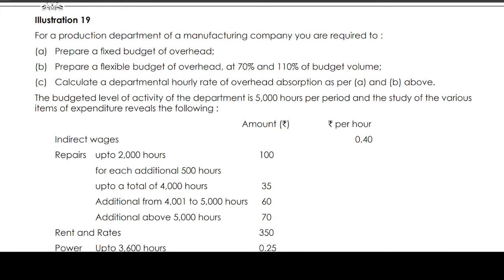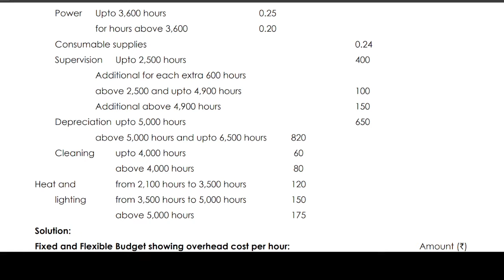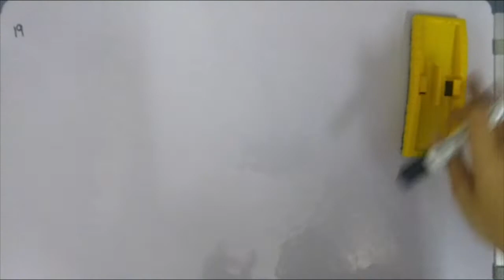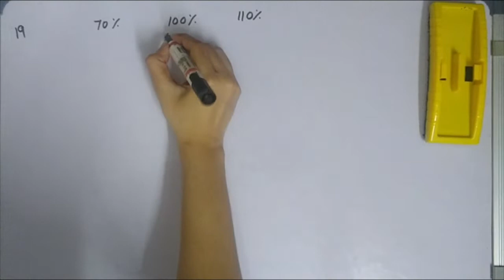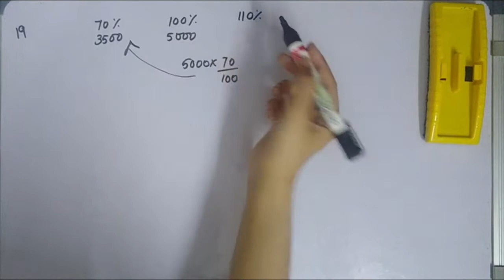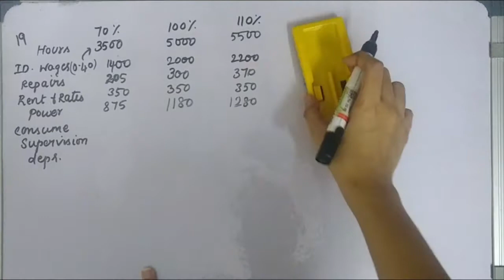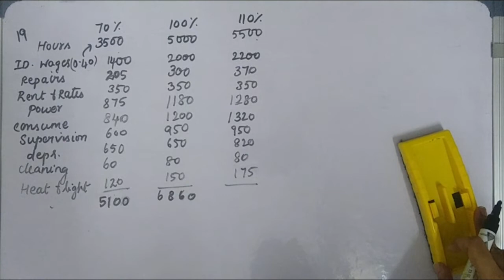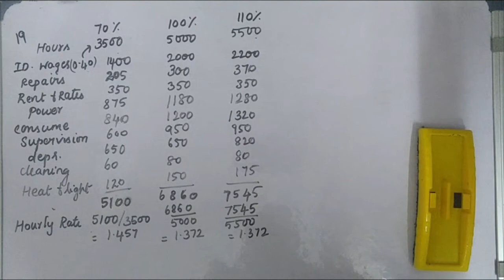Overheads (CAS-3) Illustration 19 Tamil CMA INTER GROUP 1 COST ACCOUNTING PAPER 8 BOOKBACK